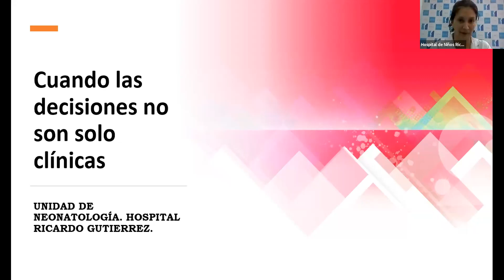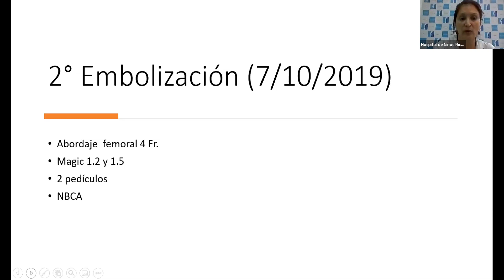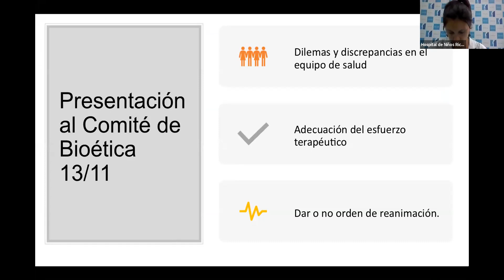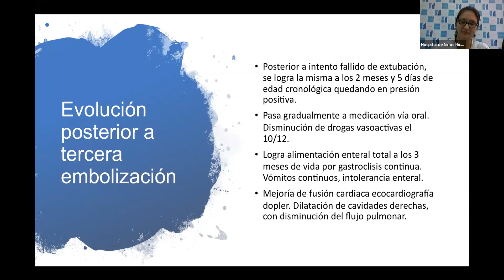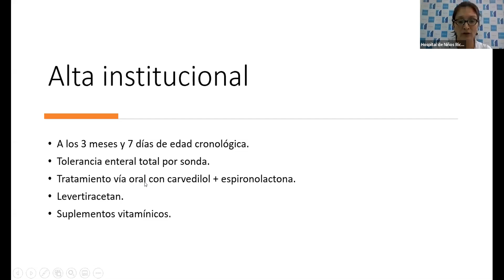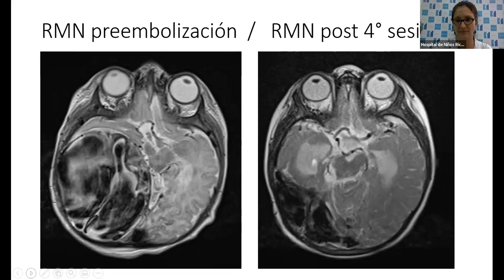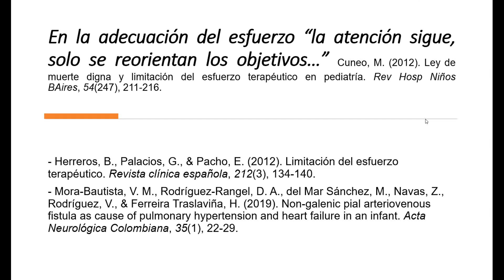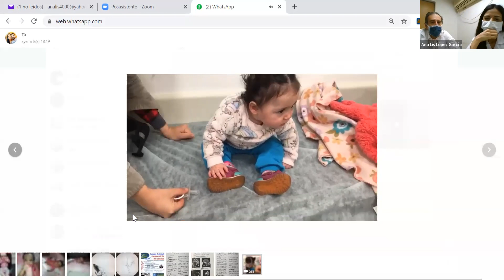Ateneo HNRG 15/10/2020: Cuando las decisiones no son solo clínicas.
Servicio de Neonatología